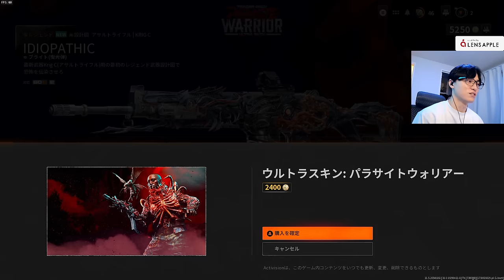これはヤバいｗ 史上最悪のスキンを購入した結果ｗｗ - CoD:BO6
Lark側の動画

送付先
〒114-0012
〇〇〇〇宛
▼注意事項をご確認ください

【パートナー】
◆LEVEL∞｜RushモデルPC発売中！